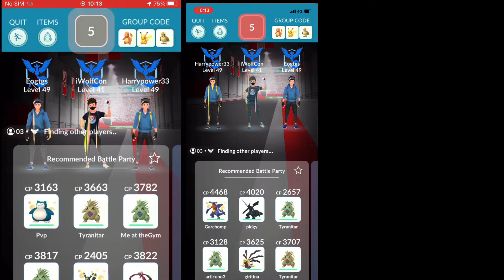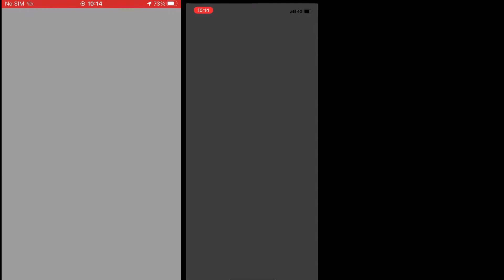MISDREAVUS RAID FINAL STRIKE HARDEST HITTER REWARD POKÉMON GO